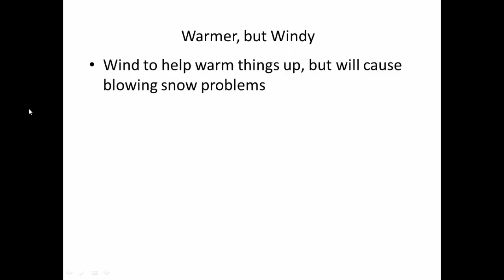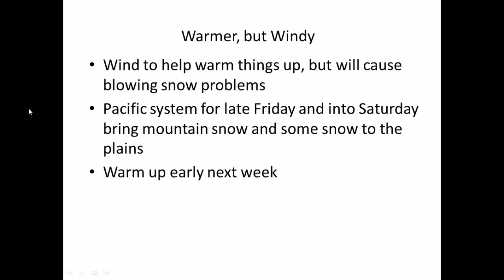Don Day Wyoming Weather Forecast: Thursday, February 18, 2021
This is the Don Day Wyoming weather forecast for Thursday, February 18, 2021